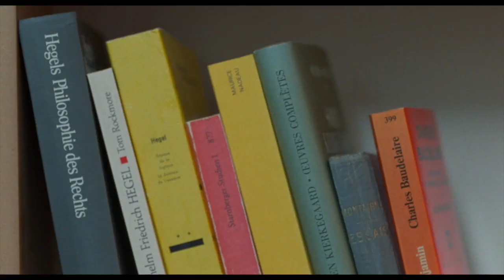ONE FINE MORNING - Official HD Trailer - A film by Mia Hansen-Løve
WINNER – 2022 CANNES FILM FESTIVAL – Best European Film (Directors Fortnight)

The wonderful Léa Seydoux stars in the sensitive and deeply personal new drama from acclaimed writer/director Mia Hansen-Løve ('Things To Come', 'Eden', 'Father Of My Children'), as a single mother trying to balance the emotional needs of her parents, her child and herself.

Sandra (Seydoux) lives in a small apartment in Paris with her eight-year-old daughter. Her parents have long separated, and Sandra regularly visits her father, Georg (Pascal Greggory), an academic whose health has begun to deteriorate. Whilst she and her strong-willed mother (Nicole Garcia) struggle to agree on finding Georg a safe place to live, Sandra unexpectedly reconnects with an old friend, Clément (Melvil Poupaud). A passionate relationship begins to form, but not without repercussions.

As always, Hansen-Løve weaves autobiographical elements into this delicate and heartfelt story of familial and romantic connections, and finding strength against challenging odds. Seydoux is radiant as her lead, bringing tremendous warmth and empathy to her role and the film as a whole.